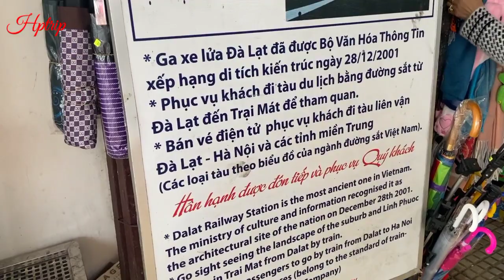Nhà ga Đà Lạt (Dalat Railway Station) nhà ga xe lửa cổ nhất Đông Dương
Cảm ơn quý vị và các bạn đã quan tâm theo dõi. Hồng Phượng kính chúc quý vị và các bạn thật nhiều sức khỏe, thật nhiều niềm vui và hạnh phúc trong cuộc sống và nếu quý vị thích video này hãy like, share và đăng ký kênh để ủng hộ Hồng Phượng nhé, cảm ơn quý vị rất nhiều.